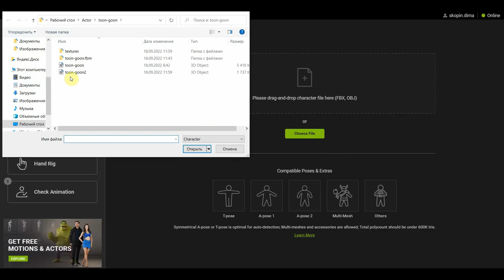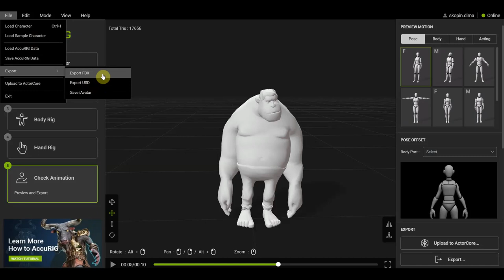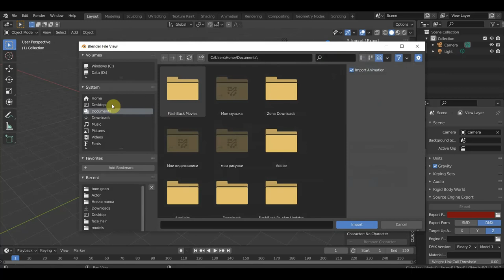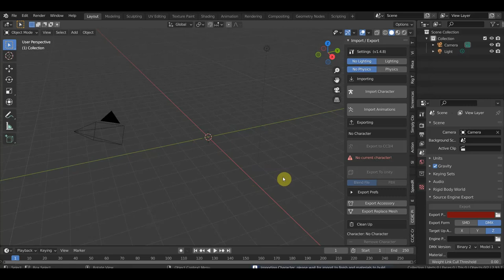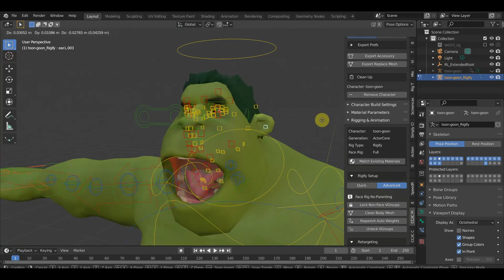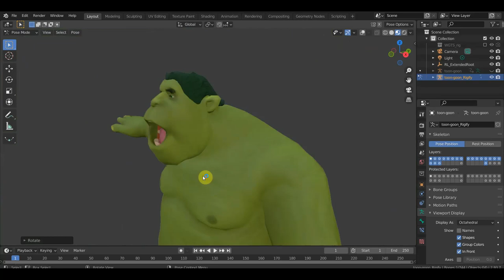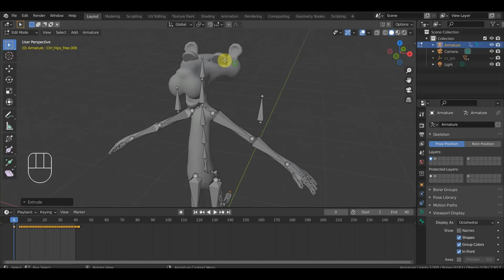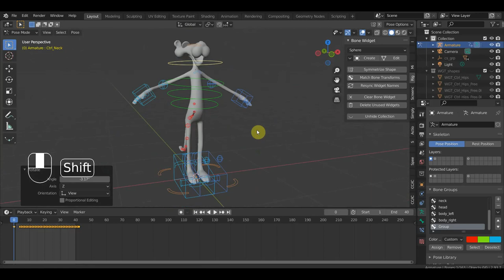Чей ригг лучше и удобнее для анимации MIXAMO или AccuRIG